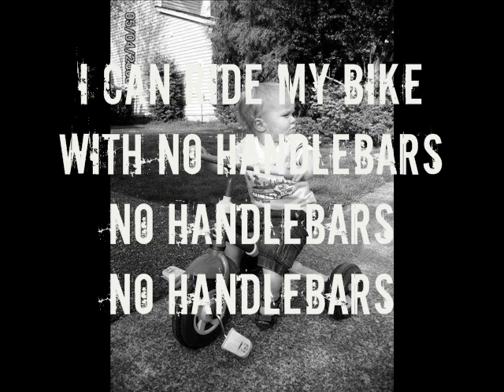Flobots-Handlebars [Lyrics]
I can ride my bike with no handlebars
No handlebars
No handlebars

No handlebars
No handlebars

hands in the air like it's good to be
ALIVE
and I'm a famous rapper
even when the paths're all crookedy
I can show you how to do-si-do
I can show you how to scratch a record
I can take apart the remote control
And I can almost put it back together
I can tie a knot in a cherry stem
I can tell you about Leif Ericson
I know all the words to "De Colores"
And "I'm Proud to be an American"
Me and my friend saw a platypus
Me and my friend made a comic book
And guess how long it took
I can do anything that I want cuz, look:

I can keep rhythm with no metronome
No metronome
No metronome

And I can see your face on the telephone

Just called to say that it's good to be
ALIVE
In such a small world
I'm all curled up with a book to read
I can make money open up a thrift store
I can make a living off a magazine
I can design an engine sixty four
Miles to a gallon of gasoline
I can make new antibiotics
I can make computers survive aquatic conditions
I know how to run a business
I can make you wanna buy a product
Movers shakers and producers
Me and my friends understand the future
I see the strings that control the systems
I can do anything with no assistance
Cuz I can lead a nation with a microphone
With a microphone
With a microphone
And I can split the atoms of a molecule
Of a molecule
Of a molecule

Driving and I won't stop
And it feels so good to be
Alive and on top
My reach is global
My tower secure
My cause is noble
My power is pure
I can hand out a million vaccinations
Or let'em all die from exasperation
Have'em all healed from their lacerations
Have'em all killed by assassination
I can make anybody go to prison
Just because I don't like'em and
I can do anything with no permission
I have it all under my command
Because I can guide a missile by satellite
By satellite
By satellite
And I can hit a target through a telescope
Through a telescope
Through a telescope
And I can end the planet in a holocaust
In a holocaust
In a holocaust
In a holocaust
In a holocaust
In a holocaust

No handlebars
No handlebars

No handlebars
No handlebars